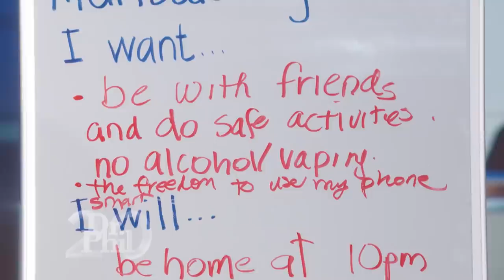Psychologist Tries To Determine Teen's Rebellious Behavior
Dr. Phil welcomes back previous guest Heather and her daughter, Marissa, who was rebelling in dangerous ways, like stealing her mom’s car and smoking marijuana. Since their appearance, Heather says things have gone from bad to worse. She says Marissa has continued to steal her car, smoke weed, fail at school and get into fist fights with other girls – and allegedly has also tried to kill Heather by poisoning her with hydrocodone tablets. Watch while Dr. Phil reads a chilling text exchange in which Marissa says she has already attempted to kill her mother! Marissa denies she ever tried to poison her mother and says she was just joking around in her texts. Dr. Phil also welcomes back child behavioral psychologist Dr. Michele Borba who conducts a one-on-one session with Marissa to determine why she is lashing out in such a destructive manner. Will Dr. Phil be able to get through to Marissa? Tune in to find out! (20031)